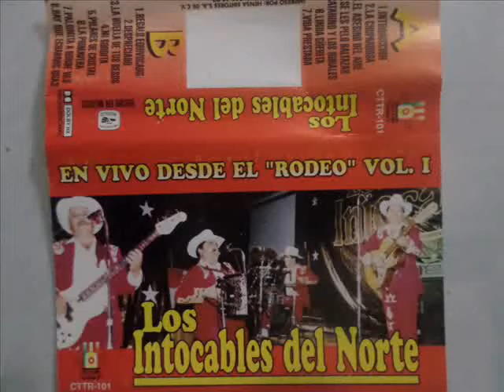LOS INTOCABLES DEL NORTE HAY QUE ECHARNOS UNAS EN ''VIVO''